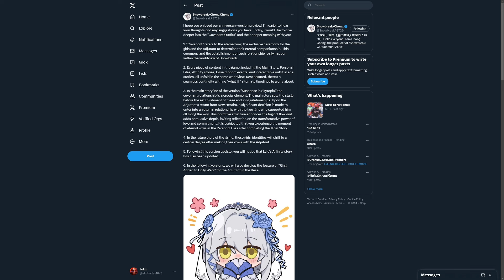Snow Break Story changes! Wedding skins!